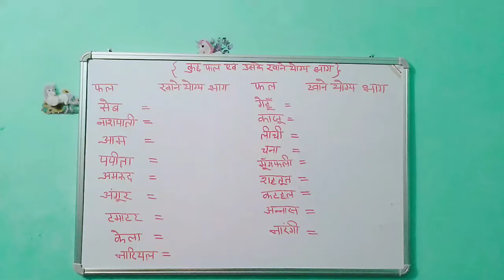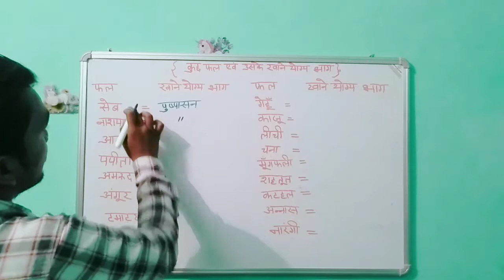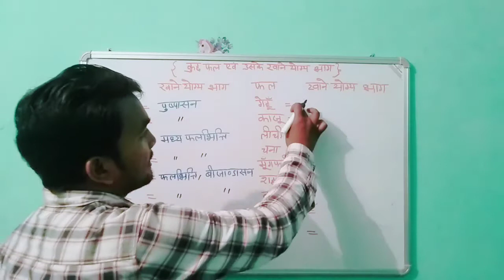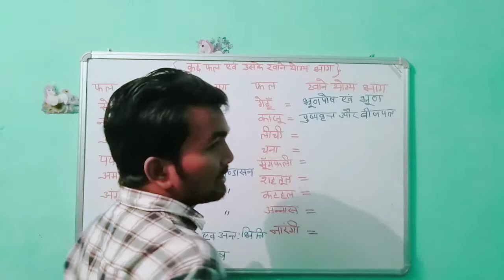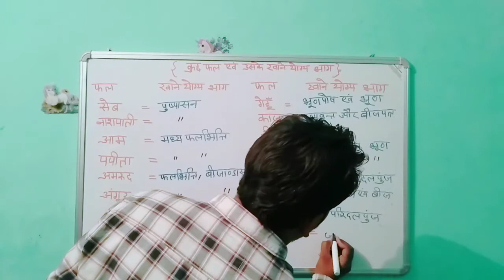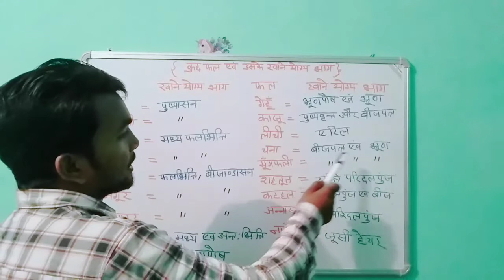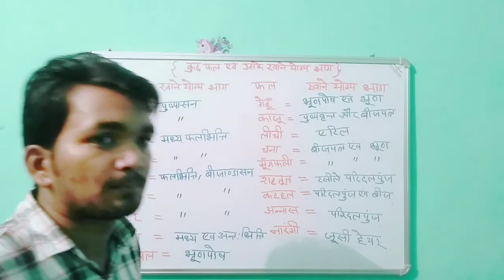महत्वपूर्ण फल और उसके खाने योग्य भाग by shiv prakash Sir